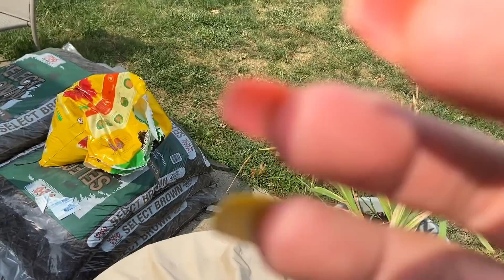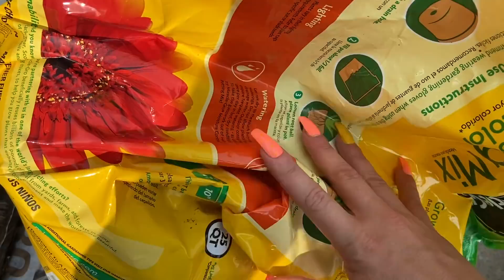ASMR:Lofi Outdoors build up tapping/camera tapping (Sound assortment)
Yay! Here is another outdoor video!

What does LOFI mean? It is a lower quality audio or video for an intended aesthetic. Such as to make a video feel cozier, or have it sound a particular way.

 I ❤️ you all! And continue to leave requests for me because I still make videos of popular requests!

-CUSTOM VIDEOS CURRENTLY CLOSED-
For a custom video-
Complete google form
You will be refunded if something you ask for is inappropriate and no video will be made.
Pricing:
5 minutes- $7.50
10 minutes- $15.00
15 minutes- $22.50
20 minutes- $28.00
25 minutes- $35.50
30 minutes- $42.00